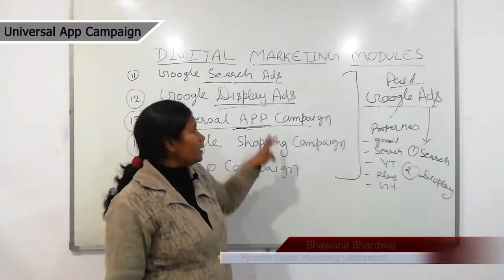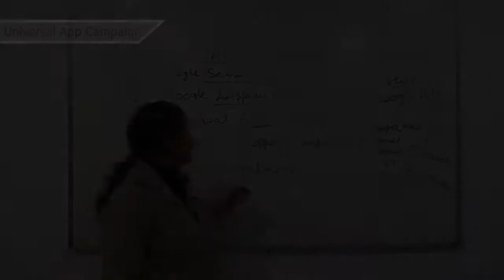Various Important Digital Marketing Modules (Part-13) | Universal App Campaign | Bhawana Bhardwaj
Here we will Discuss about Universal app campaign. Everyone known our Furture is mobile.Here we promote mobile app.we promote our product in display,search. For example our product is app then how to promote.If  any one search app then it will come in search, it will comes when we watch any video play game etc.By using Google App Campaigns it  make  easy to promote your Android apps or iOS mobile apps.
 Advertise your app across Search, Play, YouTube, Gmail, and the Google Display Network.It is very Easy to Setup and Manage Universal app. It  Attracts our Valuable Users and Reach out them.